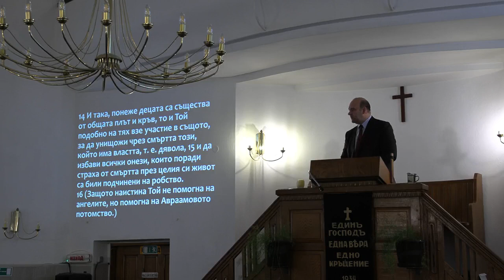9 Спасени от страха от смъртта